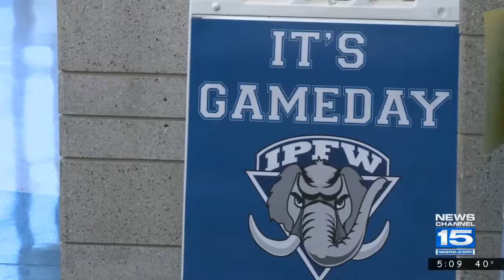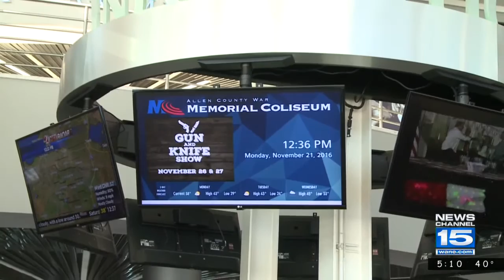IU vs Fort Wayne brings thousands of visitors to Fort Wayne